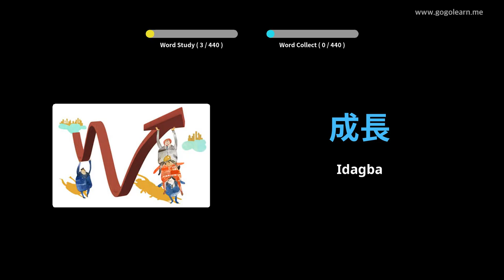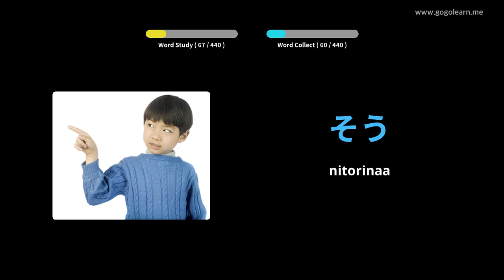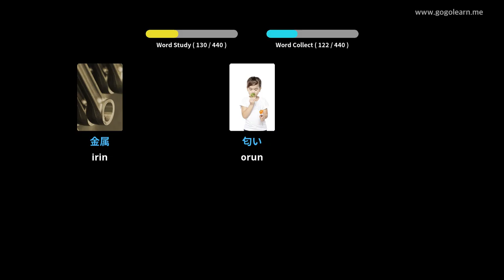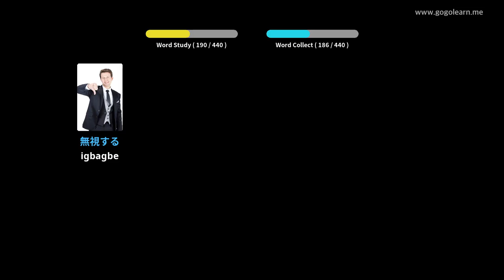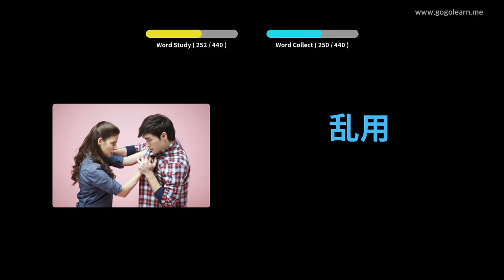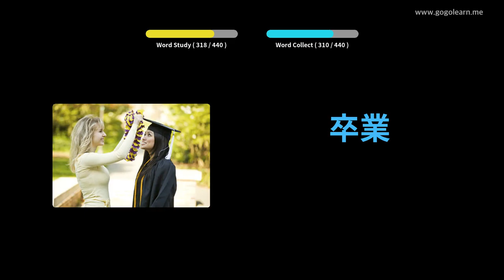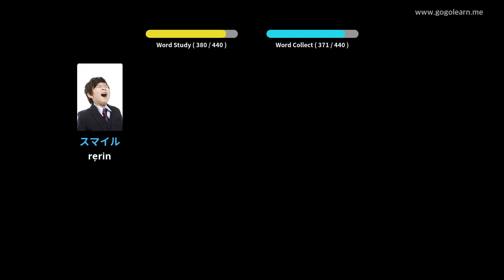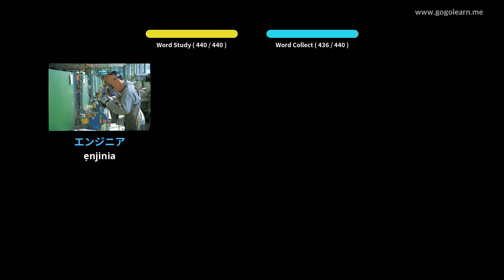Ile-iwe Atẹle Ẹkọ Japanese ti Japanese 3 | Golearn